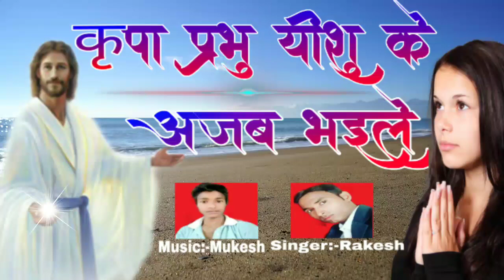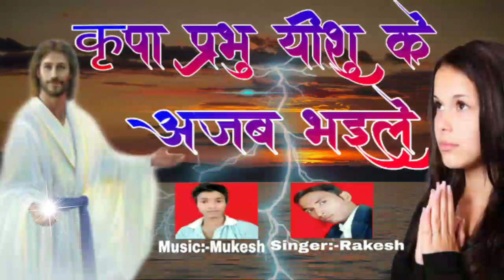जीवन बदल देने वाला मसीही गीत ।। कृपा प्रभु यीशु के गजब भइले।। bhojpuri Masihi Geet By Rakesh Maurya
पूरब दिशा में येगो तरई उगल बा ।। Christmas bhojpuri geet 2020
charani me yeshu ji ke janm bhail ba

Singer:- Rakesh Maurya
Song:- Madan masih
Director:- Mukesh Maurya
Producer:- Rakesh Maurya
Parent by:- Masih TV
Song lyrics in Hindi languages

Haj Tags

 ✝️👉 हम इन विषयों पर वीडियो अपलोड करते हैं।।

मसीही वचन,बाइबिल से सवाल जबाब,बाइबिल कोर्स,
लाइव वीडियो,प्रार्थना,वचन,गीत,संगीत,भजन,कीर्तन,

 NOTE ALL THE IMAGES/PICTURES SHOWN IN THE VIDEO BELONGS TO THE RESPECTED OWNERS AND NOT ME. I AM NOT THE OWNER OF ANY PICTURES SHOWED IN THE VIDEO. I have used the poster, image or scene in this video just for the News & Information purpose